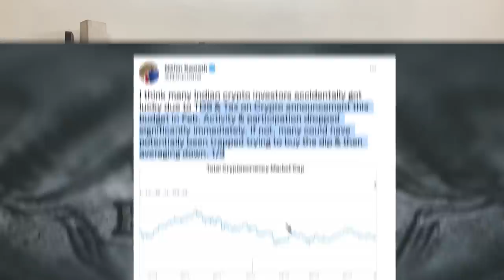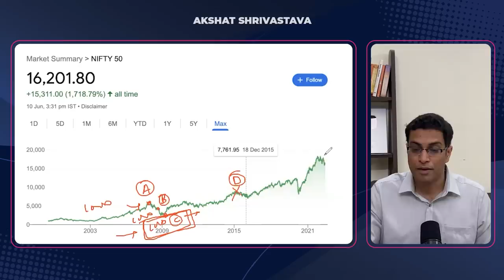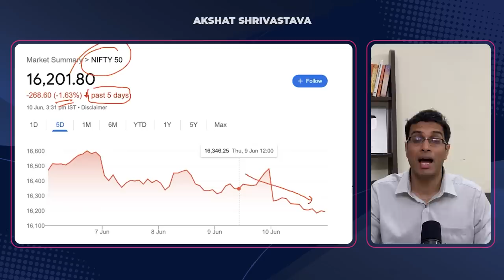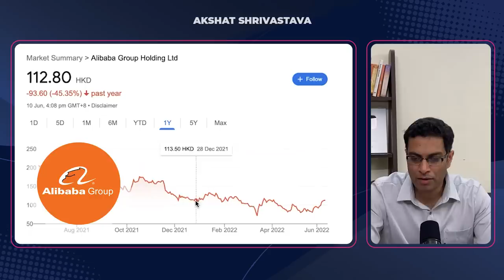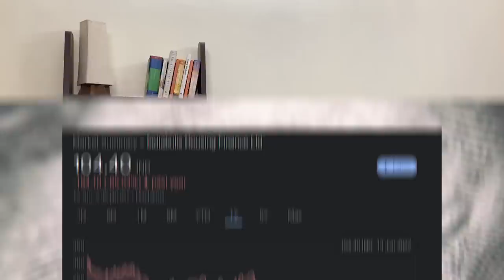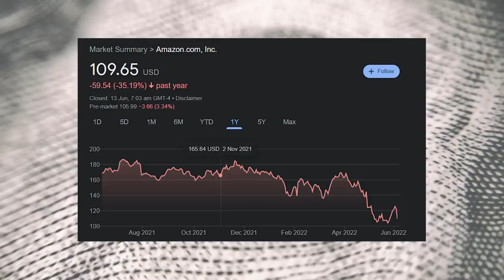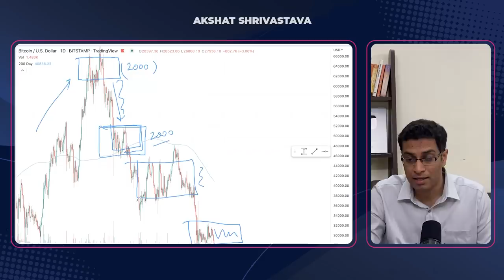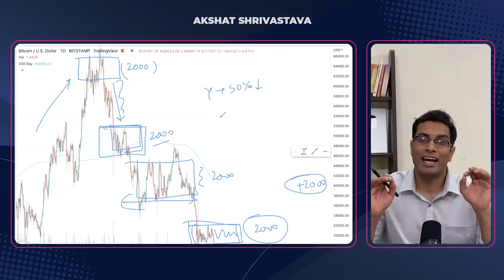MARKET CRASH | How and when to BUY the DIP?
►LAST FEW SEATS LEFT for my stock market and cryptocurrency course [Starting 17th June, 2022] Enrol today:
Whenever the stock market falls, retail investors get super excited and start Buying the dip left, right, and center.

But today, you might be seeing your portfolio in negative. And that might lead you to question the hoopla around 'buying the dip'.

So how should you and I, as retail investors, take advantage of the market being low?

Watch this video till the end to understand better.